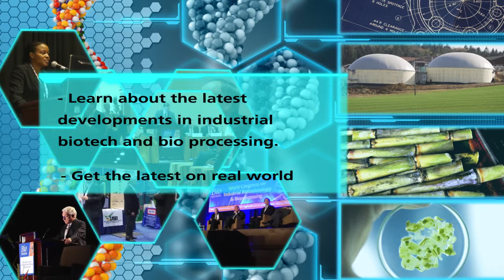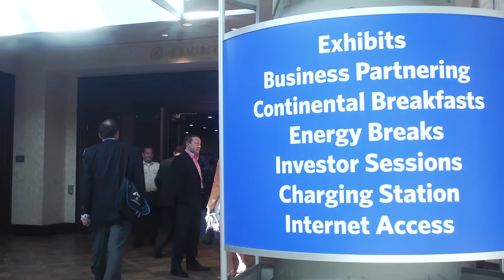The BIO World Congress on Industrial Biotechnology 2013